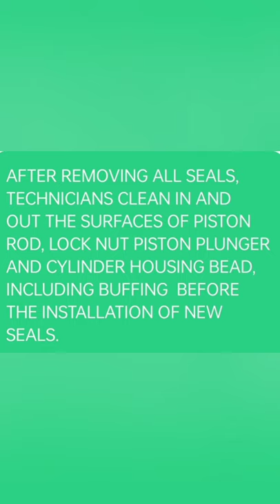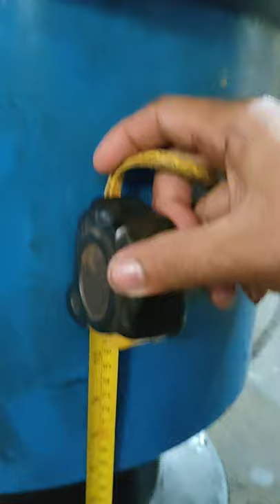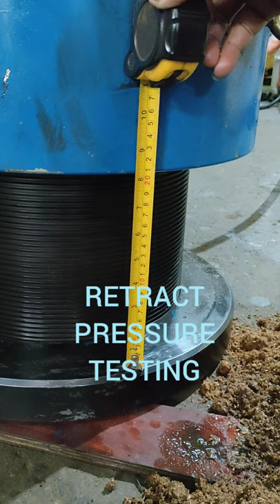PRESSURE TESTING AND BASIC REPAIR OF HYDRAULIC CYLINDER.